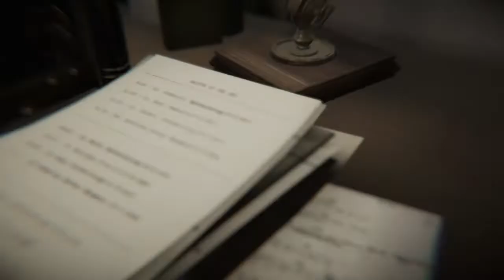BLACKSAD - Under The Skin - Episode 9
Hey Guys,

Thanks for popping by for the next episode of Blacksad - Under the Skin

TITLE: Blacksad: Under the Skin
GENRE: Adventure
DEVELOPER: Pendulo Studios, YS Interactive
PUBLISHER: Microids
FRANCHISE: Microids
RELEASE DATE: 14 Nov, 2019

Game On!
FMC